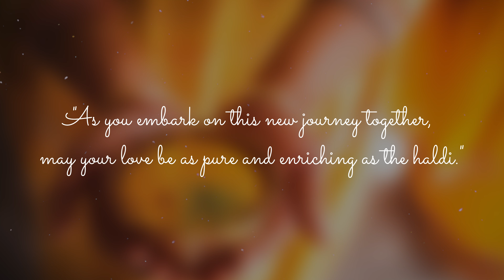PEESO PEESO RI Haldi SALONI THAKKAR, POONAM THAKKAR (Official Haldi Song)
Song : PEESO PEESO RI
Singer : SALONI THAKKAR
Composer : POONAM THAKKAR
Lyrics : POONAM THAKKAR
Music Produced & Mix Mastered by : BUDDHAA M.

Label : Saloni Thakkar
©️2024 Saloni Thakkar